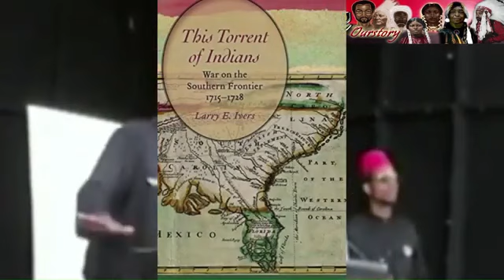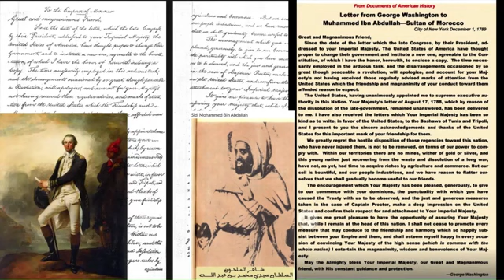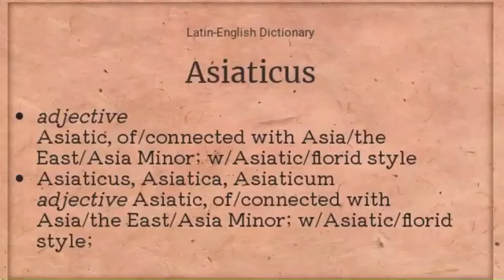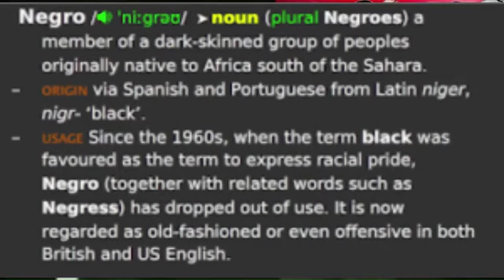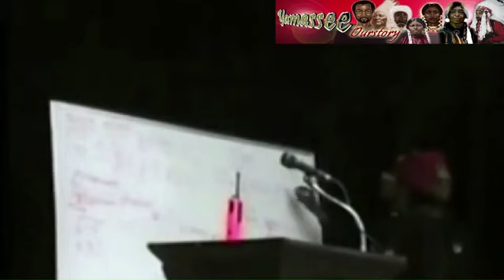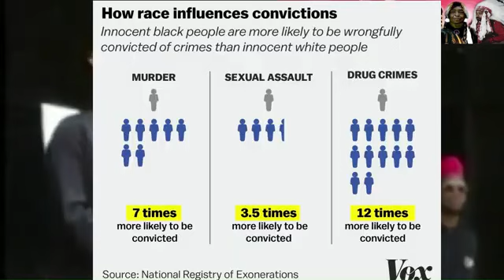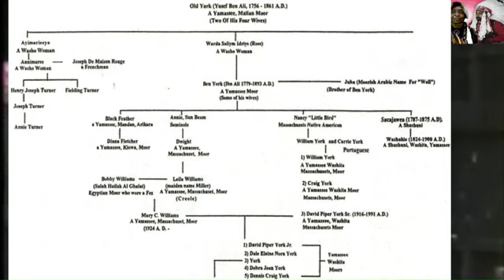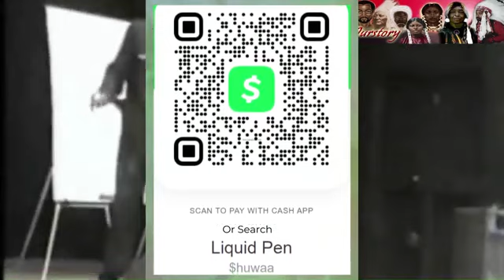House Of HU Presents Let's Set The Record Straight Cheif ThunderBird 360p 1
HOUSE OF HU